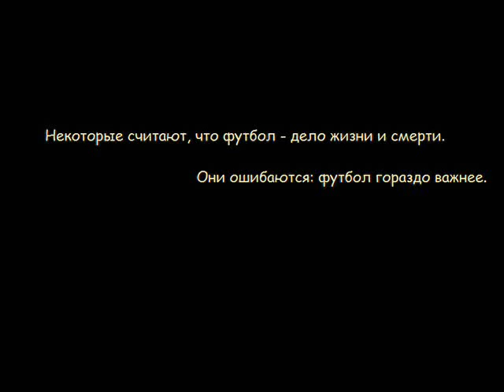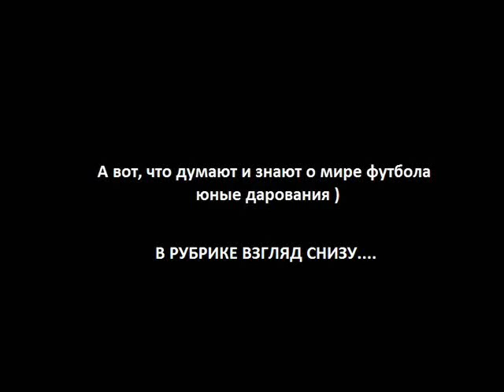Савелий Шешуков. Видео на конкурс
Видео на конкурс "Хочу стать футболистом!"